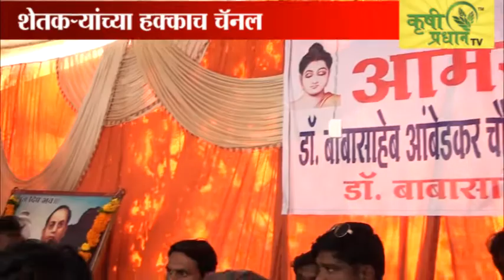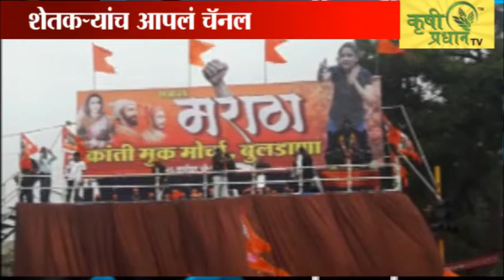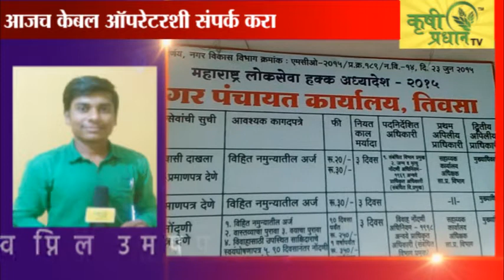Bulletin news 27-9-16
कृषीप्रधान विदर्भ न्यूज बुलेटिन:
- अमरावती येथील उडत्या घोड्याची प्रतिकृती न बसविण्याचे आश्वासन
- बुलढाणा येथे मराठा मूक क्रांती मोर्चा संपन्न
- नावीन्यपूर्ण प्रयोगातून शेतकऱ्याने मिळविले केळीचे भरघोस उत्पन्न
- धामणगाव रेल्वे येथे उरी येथील शहिदांना श्रद्धांजली
- तिवसा नगरपंचायत उपाध्यक्षाचा राजीनामा मागे
- आकोट शहरातील रस्त्याची अत्यंत दैयनीय अवस्था.